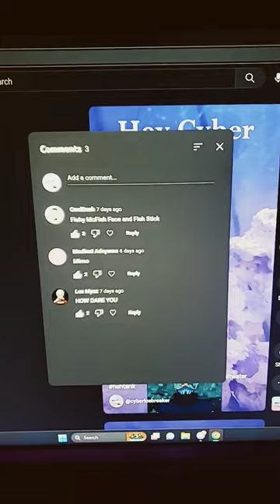meet the clowns